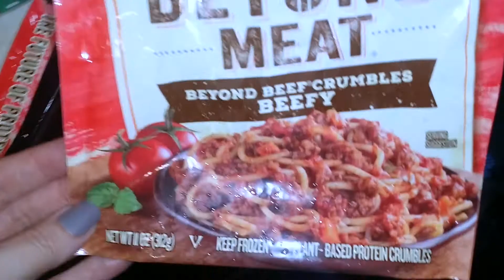Day 149 | Italian Food, Mail and Wire Wrapping!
Just Me!

Vegan Life!

Wendy Darlings Wands!

Are you a vegan and cruelty free brand? I’d love to work with you!

Send Owls To:

Seminary, MS 39479